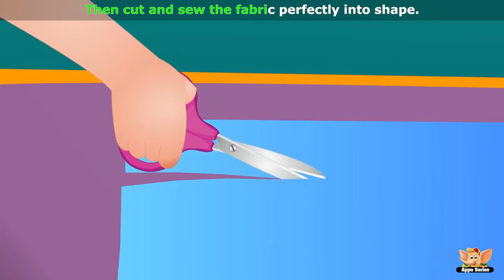Tailor Rhymes on Profession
Tailors are like magicians, they make gorgeous outfits that perfectly hug your body. Just think about what you would be covered in, if there was nobody sewing .

Rhymes on professions is a special collection that walks you through a typical work day in different fields… What did each of these professionals learn to .

 Watch People work and sing along to the song with the words on the screen. There are more fun activities, .

Job song is a lovely song that teaches kids about the work people do. It is an interesting song that tells kids about a tailor, a cobbler, a barber, a carpenter, .